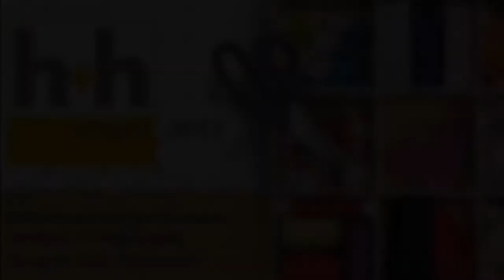Collection D'Art & RTO at H+H 2017, Germany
Combined RTO & Collection D'Art booth at H+H International Trade Fair in Cologne, Germany